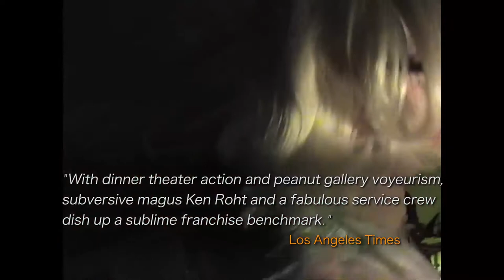Orange Star Dinner Show